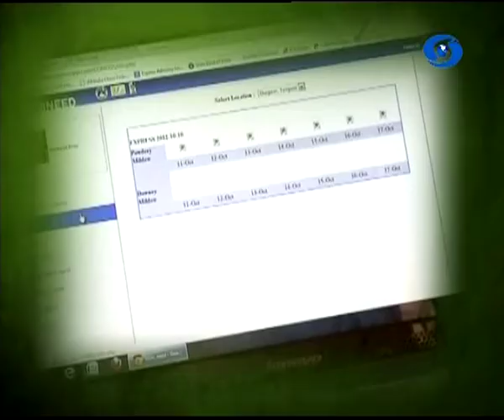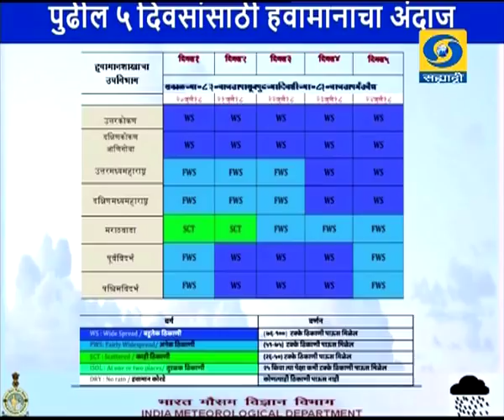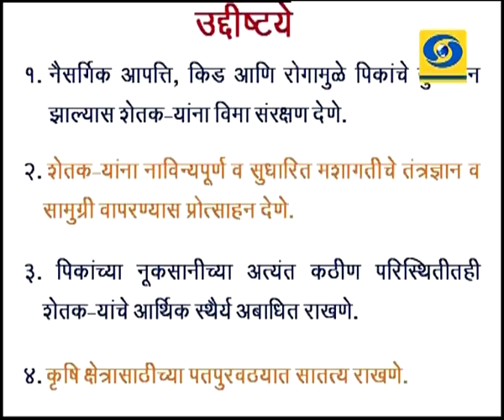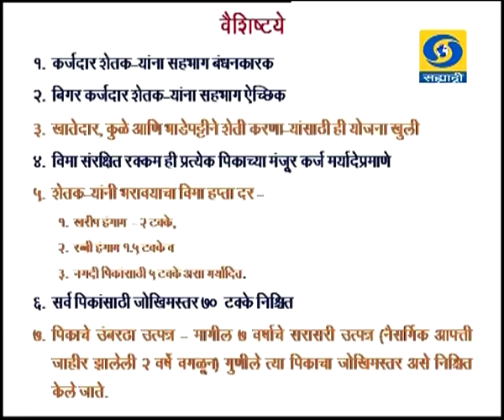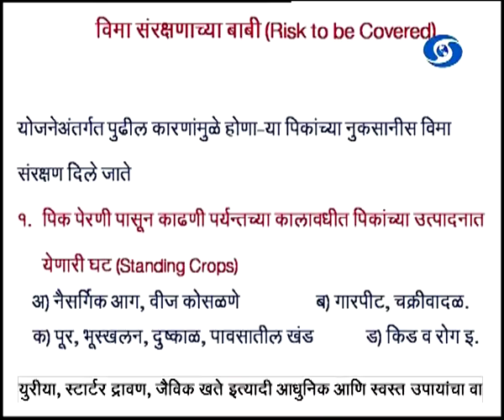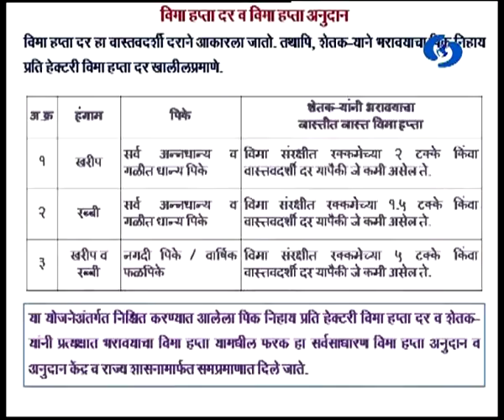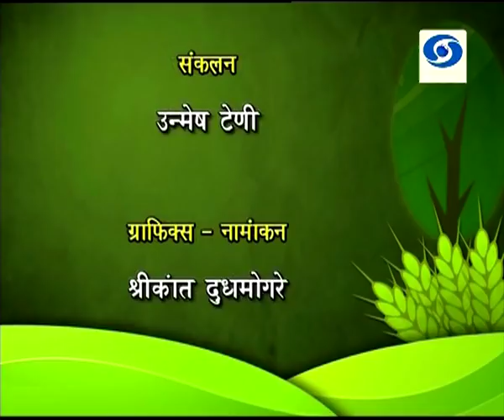Amchi Mati Amchi Manse - 20 July 2018 - हवामानाचा अंदाज आणि कृषी तज्ञांचा सल्ला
हवामानाचा अंदाज आणि कृषी तज्ञांचा सल्ला हा विशेष कार्यक्रम आमची माती आमची माणसं या कार्यक्रमात २० जुलै २०१८ रोजी प्रसारित झाले होते... आपण पाहू शकला नसाल तर या व्हिडिओ द्वारे आपण पुन्हा पाहू शकता. DD Sahyadri
Doordarshan Mumbai
Sahyadri Marathi
Show : ' Amchi Mati Amchi Manse '_' आमची माती आमची माणसं ' (२० जुलै २०१८)
Subject : ' हवामानाचा अंदाज आमि कृषी तज्ञांचा सल्ला. '
Parti : १) डॉ. शिरीष खेडीकर
२) प्रदीप पाटील
३) डॉ. दिलीप कठमाळे
Anchor : डॉ. रेवती जाधव
Social Media Operator : वनिता राऊत - मांजरेकर
Producer : संजय कर्णिक